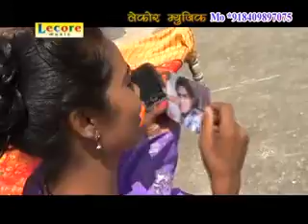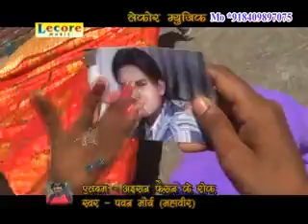काहे रहतार रजउ छोडी हमरा के दुर।018 का सुपर हिट गाना।गायक महाबिर मौर्या।।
हमार भोज्पुरी फिल्मी दुनिया